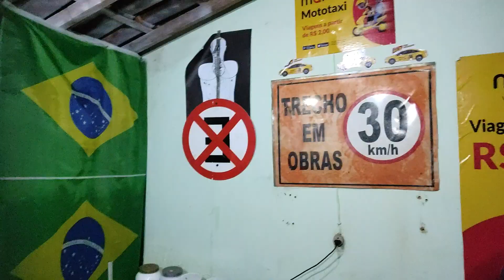COMO TIRAR O PASSAPORTE PARA IR PARA PORTUGAL 2023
Fala aí meus amigos virtual tudo bem ???  como vai vocês ???
Eu me Chamo William e criei esse canal para compartilhar meus momentos com vocês, fazer vídeos animados e gravar um lugar onde eu sempre esteja morando. e ver as pessoas comentando o que elas querem ver nesse lugar, compartilhe esses vídeos com seus amigos familiares e todos que vocês tiver oportunidade. eu desde já agradeço a todos vocês escritórios no canal que já alcançamos 1,160 inscritos com 400 vídeos feito com muito amor e dedicação. esse foi um trabalho feito com muita dedicação.
Quer mandar uma agrado me chama no
Link dos meus canais do YouTube

Deus abençoe!